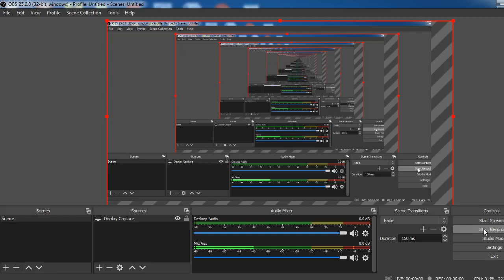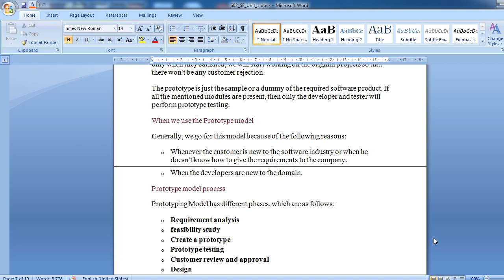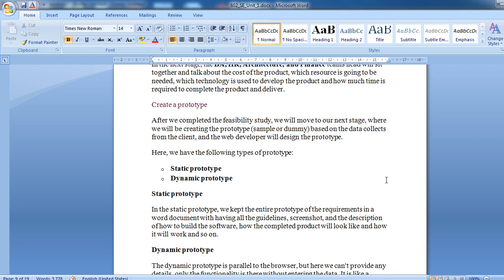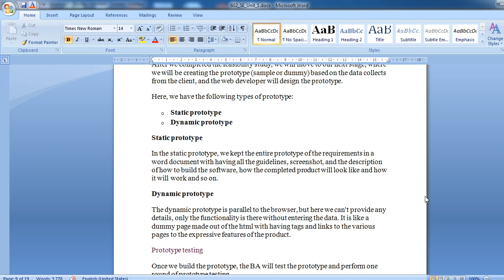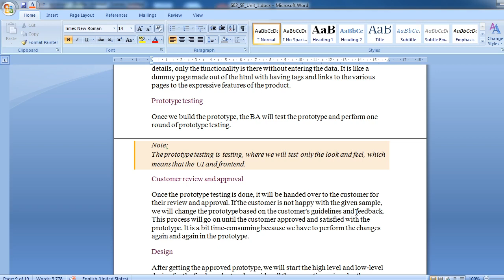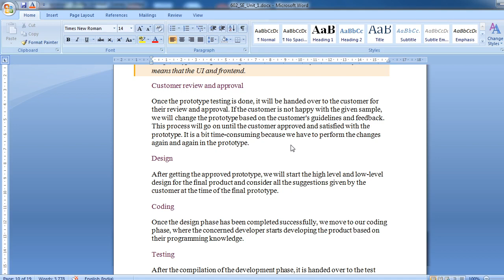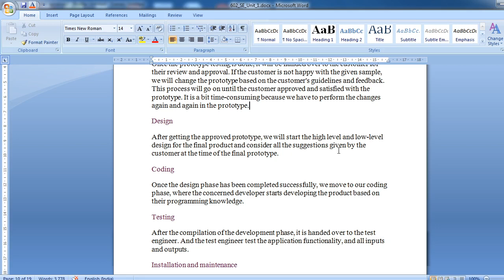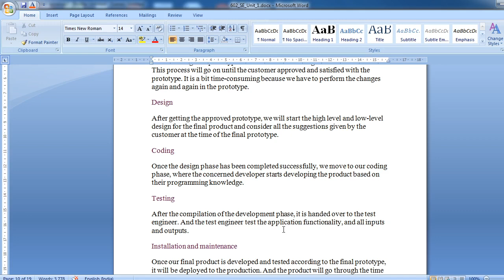602 | L7 | SE | Prototype Model | Prototype Model Process | Requirement Analysis | Design | by ARN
SE
 Prototype Model
 Prototype Model Process
 Requirement Analysis
Feasibility Study
create Prototype
Customer Review and Approval
 Design
Coding
Testing
Installation And Maintenance